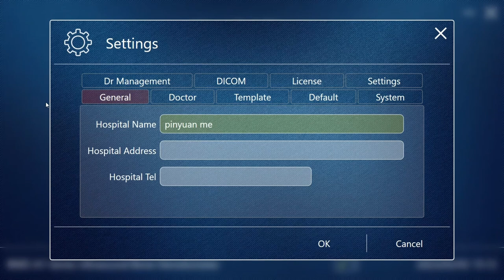ultrasound bone densitometer measuring radius and tibia to prevent osteoporosis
Ultrasonic bone density analyzer does not have any rays, and is suitable for bone quality examination of children, pregnant women, and the elderly, and is safe and reliable.

What is an Ultrasound Bone Densitometry Analyzer ?
Ultrasonic bone densitometer is one of the instruments for checking human osteopenia and osteoporosis. It has the advantages of non-invasive inspection, no radiation, high accuracy, and short detection time. It can reflect bone density, bone strength and bone fragility, so as to understand bone hardness. The detection site is at the radius and tibia . The detection results have great guiding reference value for the physiological development of children and the prevention of bone damage and fracture risk for the elderly.

ultrasound bone density analyzer suitable for?
Children: children are prone to crying, weakness, standing and walking late; with chicken breasts, "O"-shaped legs, "X"-shaped legs, etc., can be tested for bone density. Regular bone density checks for children can prevent calcium deficiency in children. Through the assessment, we can formulate targeted nutrition and exercise opportunities, help children supplement calcium in time, and ensure normal bone growth and development in children.

2. Pregnant and breastfeeding women (it is recommended to measure bone density once in the third and sixth months of pregnancy, so as to supplement calcium in time).